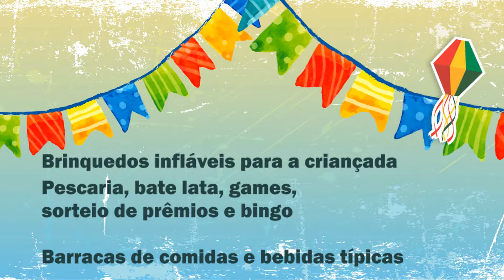VÍDEO COSMOPOLITANO FESTA JULINA 2019 FHD